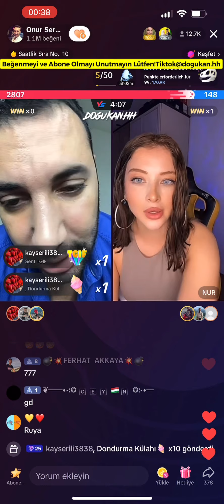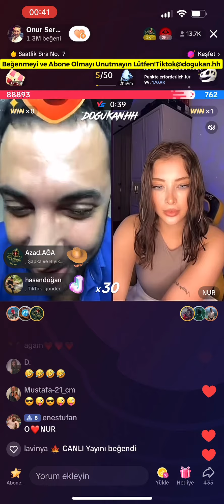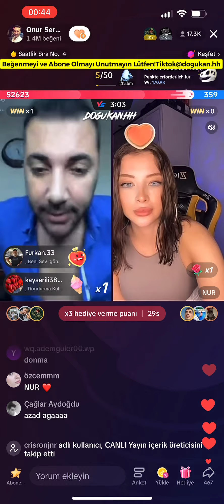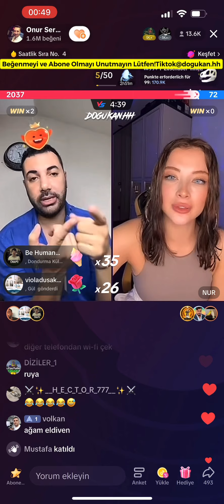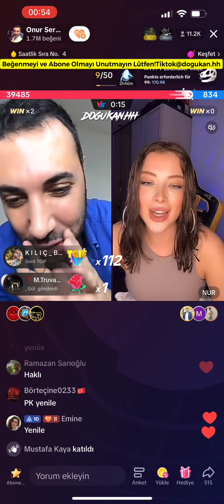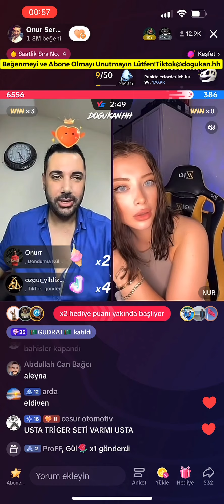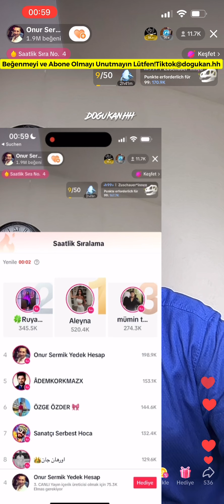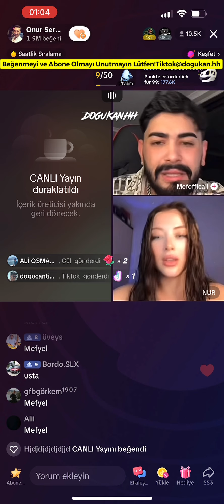🔴 Onur Sermik 16.09.2023 (Part 2/3) Tiktok Canlı Yayın